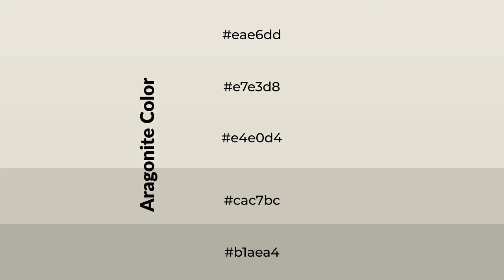Shades & Tints of Aragonite color e4e0d4 A Cool Yellow color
Shades of Aragonite color e4e0d4 Cool Shades of Aragonite color with Yellow hue for your project!

Shades
Hex cac7bc

Tints
Hex e7e3d8